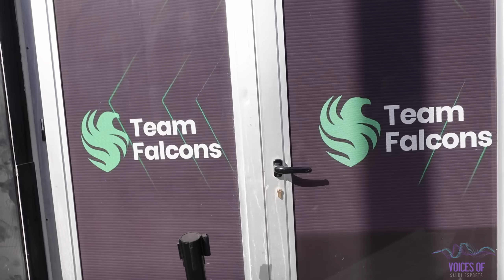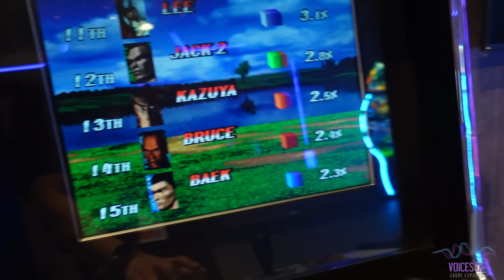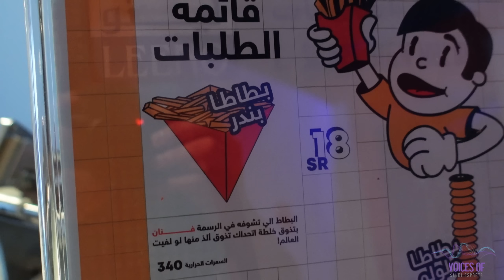فليق - رحت مقر فالكونز وجربت اكلهم ❇️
موقع الدوري السعودي الإلكتروني في خرائط جوجل
Saudi eLeagues

ـــــــــــــــــــــ